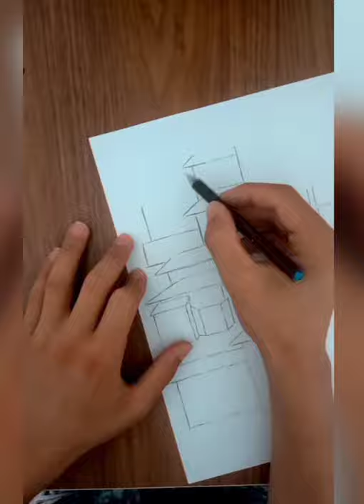Drawing of beautiful house from Disney Encanto movie step by step/Disney Encanto filmindeki ev çizim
You can do it yourself by watching the drawing of the beautiful house in the Disney Encanto movie step by step simple and beautiful. İzleyerek sizde yapabilirsiniz basit ve güzeldir öğretici olarak video çekilmiştir...
Ajda pekkan İbrahim tatlıses Mustafa ceceli istanbul ankara izmir türkiye fizik kimya biyoloji matematik türkçe tarih kardeşlerim dizisi kuruluş osman tahtadan araba yapımı porche Barbaroslar akdenizin kılıcı murat boz benim hocam merve özbey ece mumay mamuş baba reynmen Adıyaman kahraman maraş Antalya İSTANBUL Kasımpaşa fenerbahçe sarı kanarya FENERBAHÇE Galatasaray sarı kırmızılılar BEŞİKTAŞ KARTALLAR BJK FB GS Trabzon spor gençler birliği kasımpaşa taraftarlar ak parti recep Tayyip Erdoğan akp cumhuriyet halk partisi mal kemal kılıçdaroğlu hdp iyi parti tahtadan araba yapımı resim çizimi motor yarışı domuz avı kuş avı İlyas yalçıntaş kemal sunal şaban hababam sınıfı Teşkilat dizisi masumlar apartmanı dizisi sadakatsiz dizisi Eşkıya Dünyaya Hükümdar Olmaz dizisi arka sokaklar dizisi squid game Hwang Dong-hyuk The Fortress the wicther bridgerton lupin la casa de papel stranger things tiger king The Queen's Gambit Sweet Tooth Shadow and Bone you